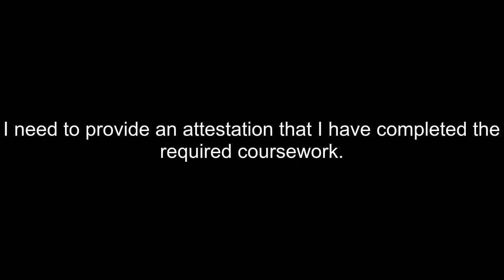How To Pronounce Attestation